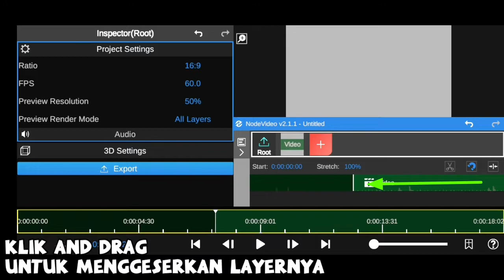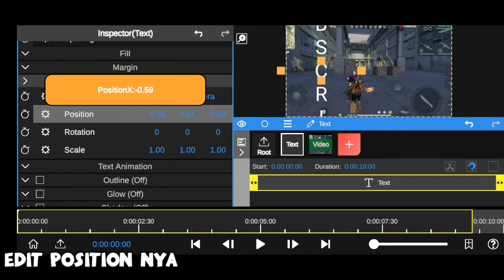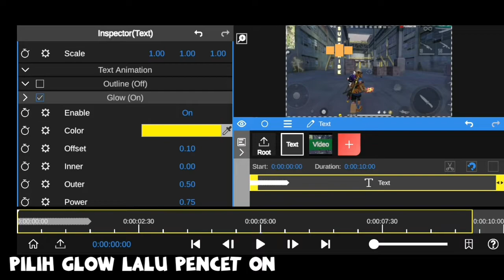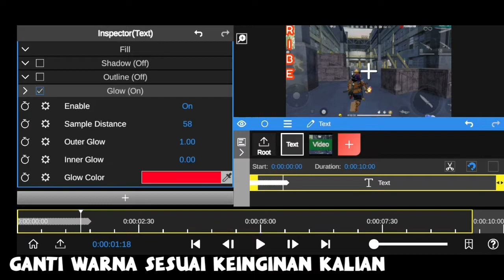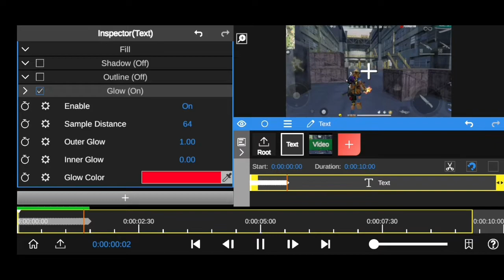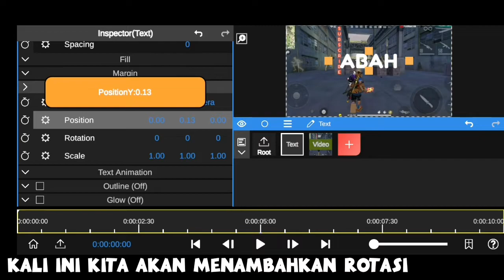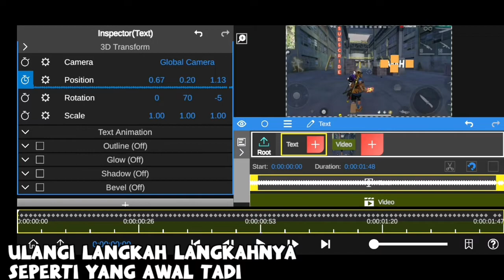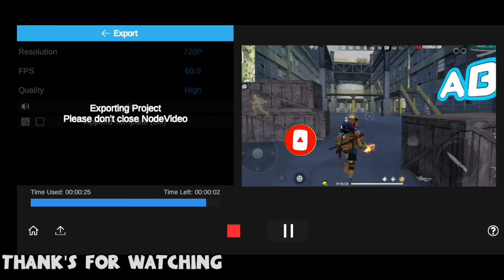TUTORIAL TRACKING DI ANDROID || NODE VIDEO EDITOR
Oke gays kali ini gw akan membagikan TUTORIAL TRACKING DI ANDROID || NODE VIDEO EDITOR ...
Bagi kalian yang masih belum paham tentang aplikasi node video editor kalian bisa cek di video hw sebelumnya, dan terus suport channel ini dengan cara klik tombol likenya dan share sebanyak banyaknya ke teman teman kalian, dan bagi yg belum subscribe klik tombol subscribenya oke gays...
Terima kasih